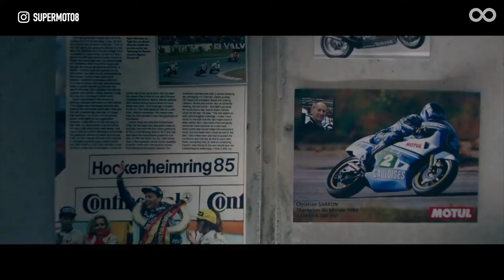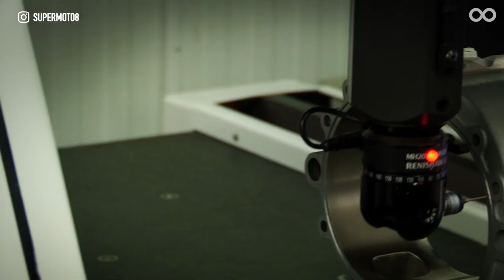每週聊新聞。220HP轉子引擎Crighton CR700W海外上市 / 致敬GP上古神獸MV AGUSTA Superveloce Ago限量發售 / 復刻榮光YAMAHA XSR900改款發表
第三名：復刻榮光！2022 YAMAHA XSR900改款發表！

第二名：致敬GP上古神獸！MV AGUSTA Superveloce Ago 限量發售

第一名：220HP轉子引擎、130公斤乾重。Crighton CR700W 8.5萬歐元海外上市！